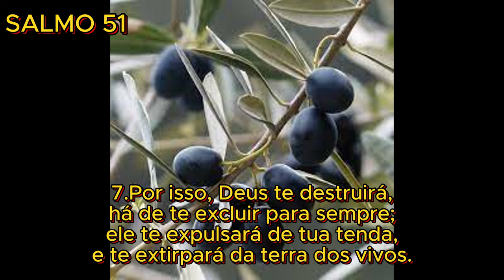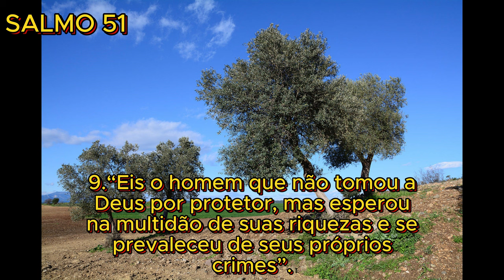SALMO 51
A paz de Jesus Cristo a todos vocês, irmãos e irmãs!

O Salmo 51 é quando Davi, após ser repreendido pelo profeta Natã, o qual vem trazer uma mensagem de Deus, confessa o seu pecado, e suplica o perdão de Deus. Lembrando que, o profeta Natã foi até Davi depois que o mesmo esteve com Bate – Seba, mulher de Urias, o heteu.